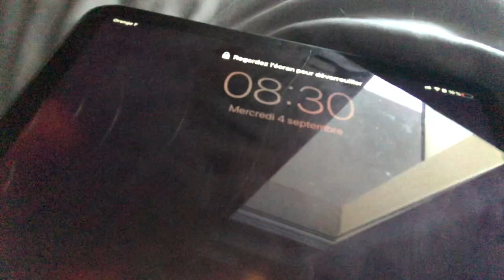1er saut en parachute 04/09/19 A BRIENNE LE CHATEAU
Merci a Jimmy !